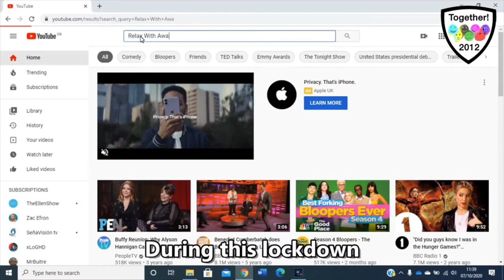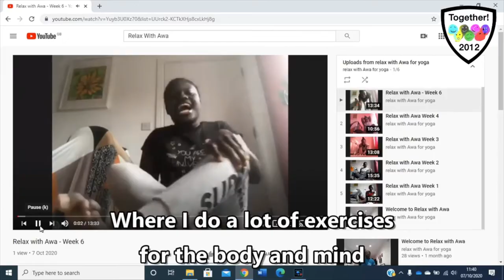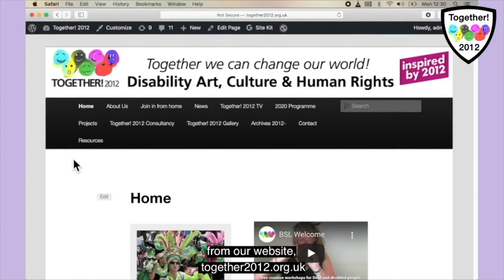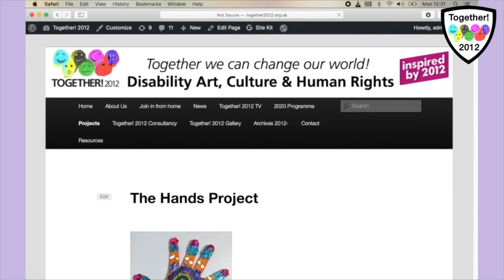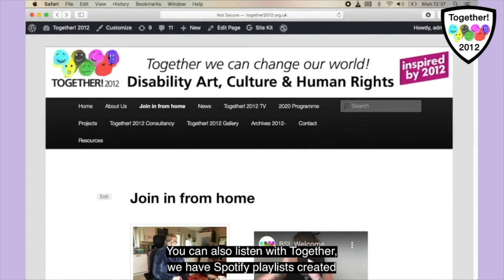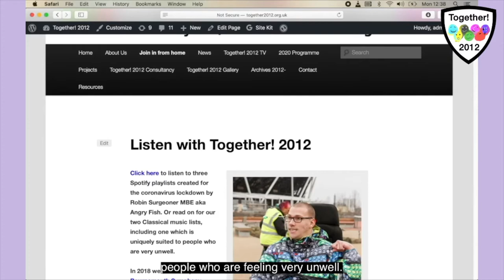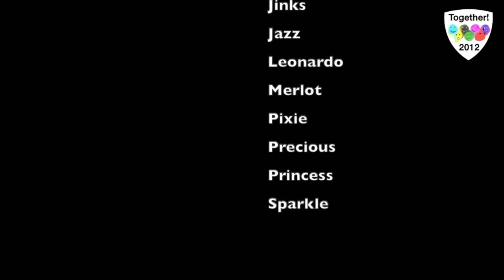Together Unlocked! 9 October 2020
Together Unlocked! is hosted by Disabled artists Ju Gosling aka ju90 and Julie Newman from East London, and Josh the Surgeonator and Robin Surgeoner aka Angry Fish from Birmingham, plus writer-in-residence Penny Pepper from Hastings. Associate drama company Act Up! Newham contribute content each week; and random appearances are made by anarchic pets from across the UK and beyond.